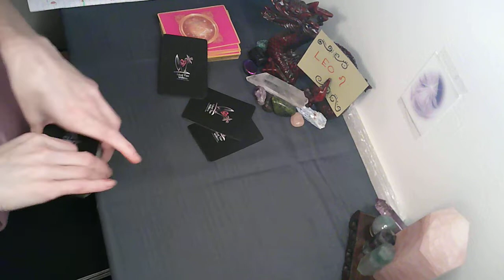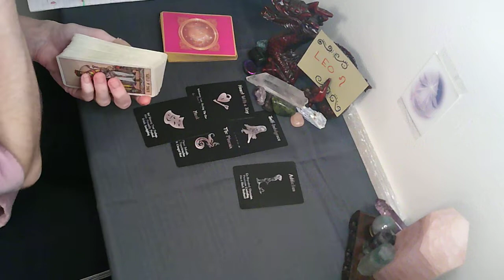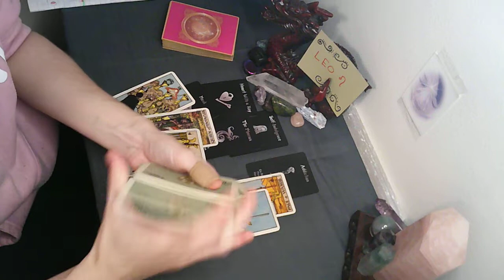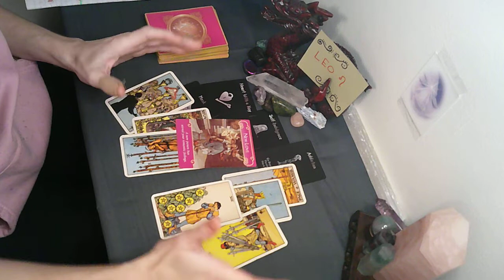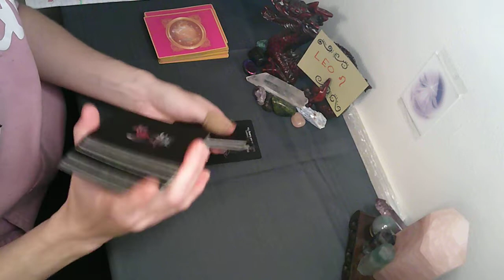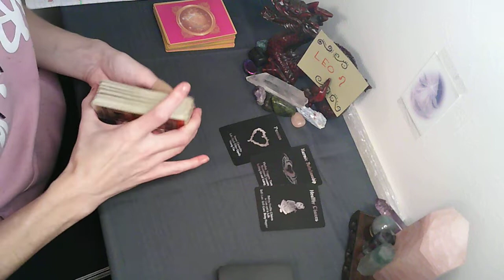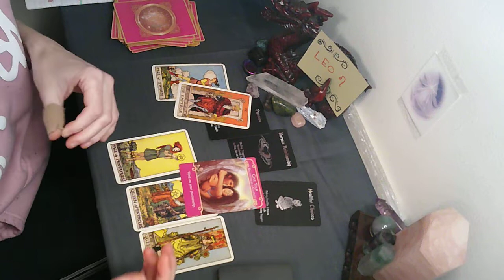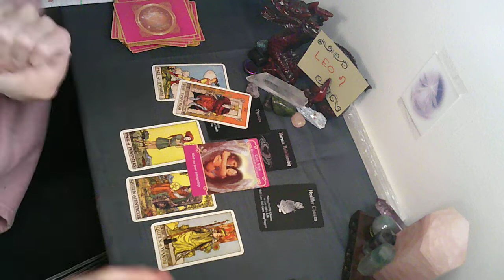LEO 💗 Little Love Readings 💗 Singles & Couples 💗 Leo - This is a Very Specific Reading, Be Careful!